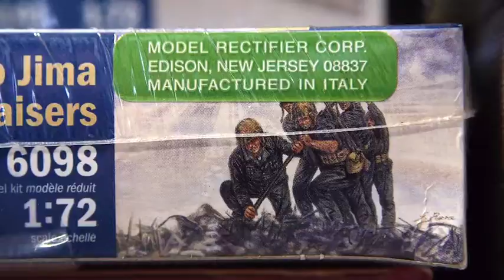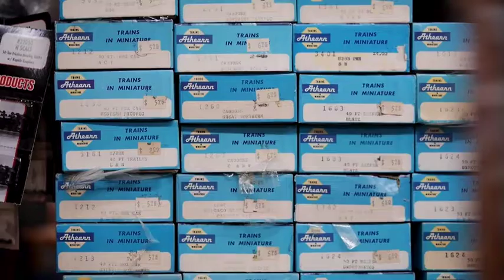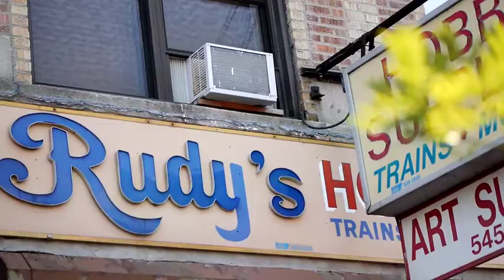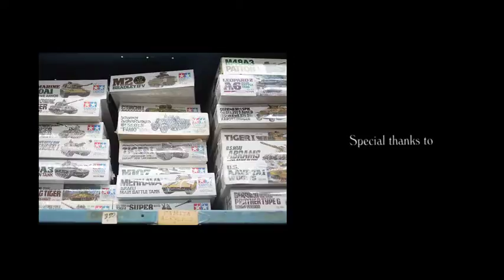Rudy's Hobby Shop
Marvin Cochran, owner of Rudy’s Hobby & Art in Astoria, Queens lets us have a glimpse into this once ice cream parlor turned hobby shop. We get the chance to see what a day at Rudy's looks like, sample some of the inventory, and hear from customers.